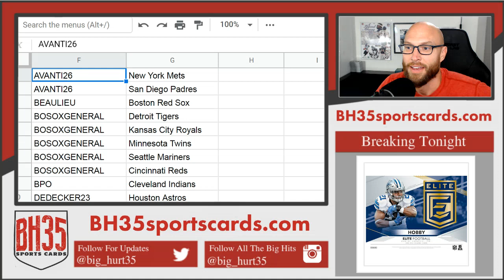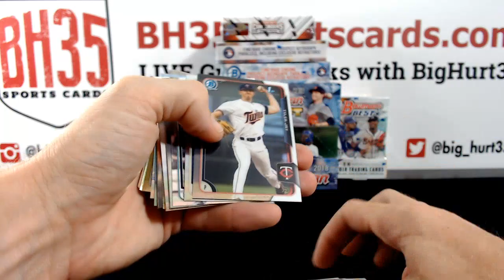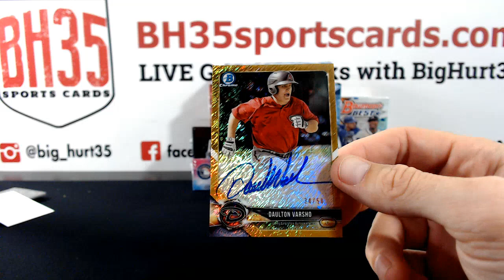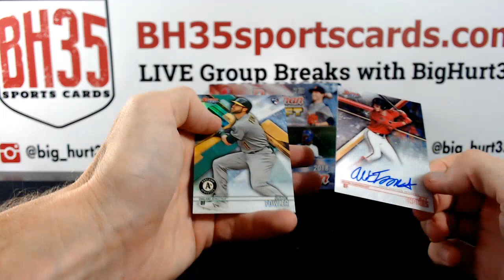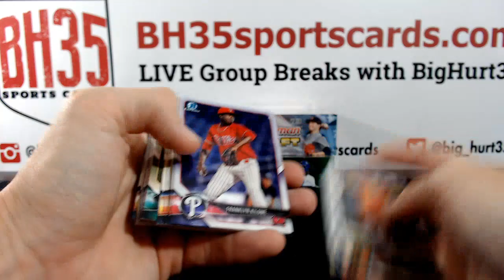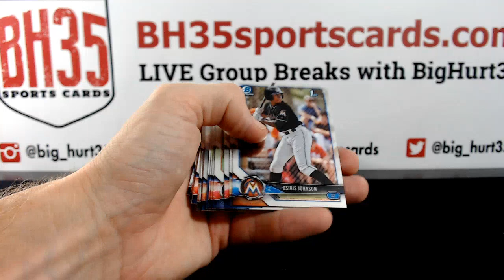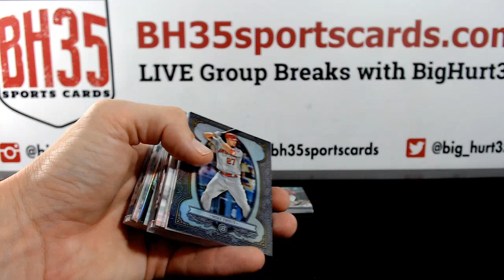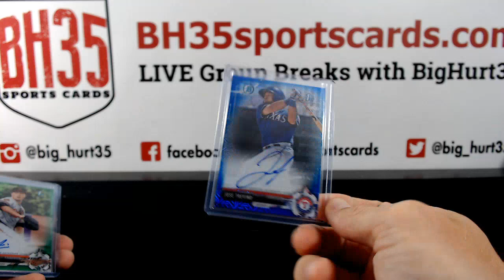The Beast #2 | 8 Box Prospect Mixer Pick Your Teams